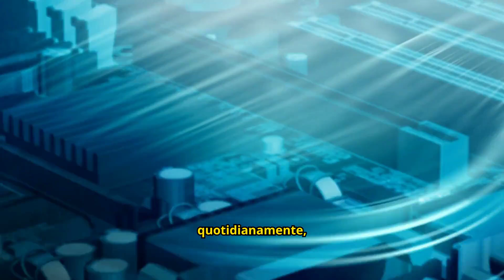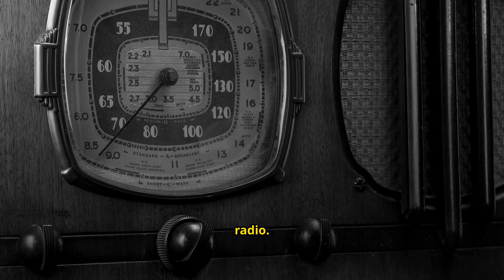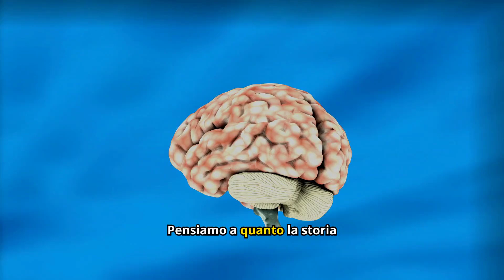I segreti della tecnologia italiana: 5 innovazioni nascoste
Le scoperte tecnologiche non sono un fenomeno esclusivamente moderno; l'Italia, con la sua ricca storia, nasconde segreti straordinari che hanno influenzato il corso dell'innovazione. Ecco cinque incredibili scoperte tecnologiche "segrete" che emergono dalla storia italiana: Benvenuti sul nostro canale "rivelazioni fresche". Esplora il mondo con noi attraverso le ultime notizie, gli sviluppi tecnologici più interessanti, le curiosità dal mondo del gossip e le storie avvincenti di cronaca. Siamo qui per tenerti aggiornato e intrattenuto!
Cosa troverai nel nostro canale:
Aggiornamenti giornalieri sulle notizie più rilevanti del momento.
Analisi approfondite sulla tecnologia, con recensioni e anteprime di ultima generazione.
Gossip fresco e approfondimenti sul mondo delle celebrità e dello spettacolo.
Racconti coinvolgenti di cronaca per comprendere meglio il mondo che ci circonda.
Siamo qui per creare una comunità appassionata e informativa. Partecipa alla discussione nei commenti, condividi le tue opinioni e fai parte della nostra crescita!

Grazie per essere qui con noi. Siamo entusiasti di condividere con voi le storie più interessanti e affascinanti di oggi. Preparati per un viaggio emozionante attraverso le notizie, la tecnologia, il gossip e la cronaca!